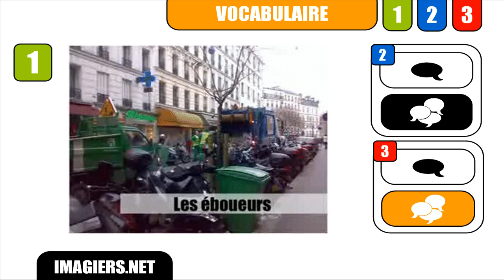RANSKAN KURSSI # les éboueurs